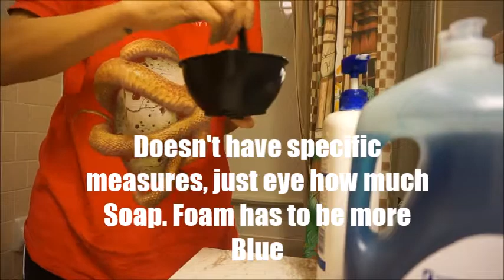Removing hair color Without Bleach Fail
I decided to try the Blue dawn and Head & Shoulders to get Rid of Red Color in my Hair. I heard good things. First of all it dried my hair out and it didn't take the color out. I know you have to try it a couple days but it didn't even lessen the color. I will try a couple more days and more Dawn and Head & Shoulders to see if it will work. But I call this a fail. All i want to do is Strip my hair color!!

Sorry No Snapchat!